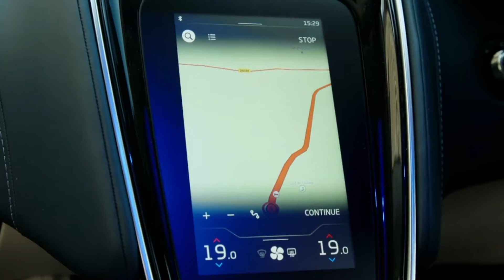The new McLaren GT Design in Viridian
The McLaren of Grand Tourers – McLaren’s modern interpretation of the classic GT – was revealed online on May 15. Superlight, yet supremely comfortable, the McLaren GT is powered by a 620PS 4.0-litre twin-turbo V8 engine, providing supercar performance. It accelerates from 0-100km/h (0-60mph) in 3.2 seconds and on to 326km/h (203mph), and can carry up to 570 litres of luggage – enough for a grand tour for two people.

The McLaren GT also performs on the inside with luxurious trim options including Nappa leather, softgrain leather or Alcantara®, and seats unique to the McLaren GT that are designed for long distance comfort. The luggage bay can also be trimmed with SuperFabric®, developed to be resistant to stains, cuts, nicks and abrasions, as well as being breathable, easy to clean and quick to dry.

The McLaren GT’s interior also features hidden-until-lit ambient lighting and the option of an electrochromic glazed panel to enhance ambience in the cabin, which is also trimmed with machined and knurled aluminium switches and controls.